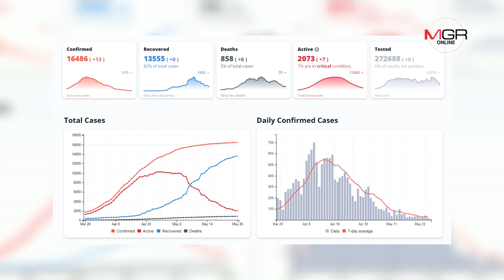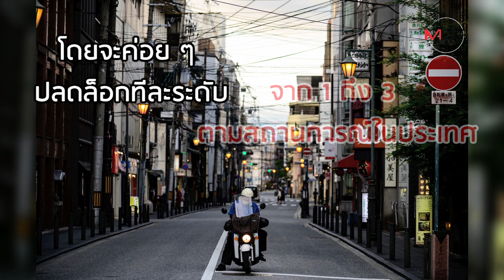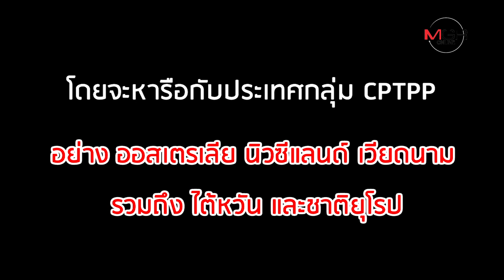คนไทยเมื่อไหร่จะได้ไปเที่ยวญี่ปุ่น?